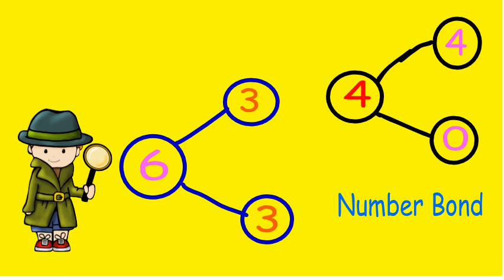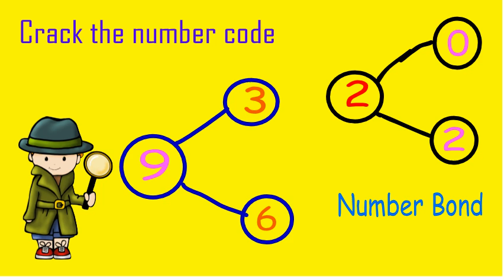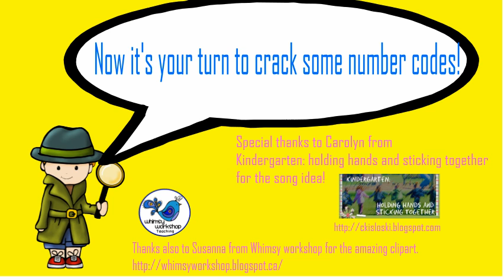Secret Agent Number Bond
A fun mathematical song for primary children about number bonds. Number bonds are a visual representation of a whole number broken into parts. Instant recall of number bond facts helps children with the addition and subtraction of numbers. Watch Secret Agent Number Bond crack the number codes! Thanks to my friend Carolyn from Kindergarten: holding hands and sticking together for the song idea and Susanna from Whimsy Workshop Teaching for the great secret Agent clipart. follow me on FB or check out my blog for more info and don't forget to subscribe for more great songs!